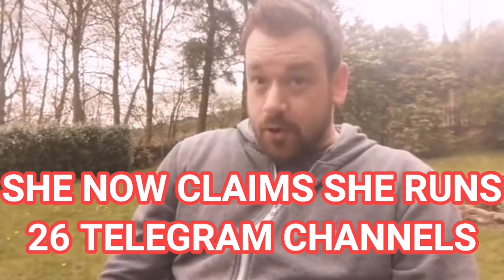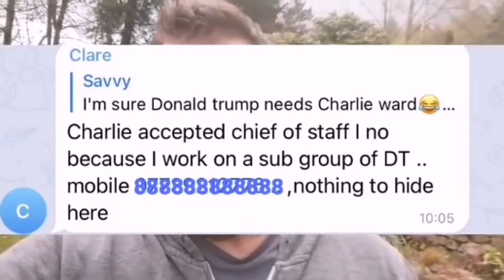Clare Hocking Okell The Great British Bird - Prelude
The Great British Bird or Clare Hocking Okell, who is she?

This is a recap ready for my next video